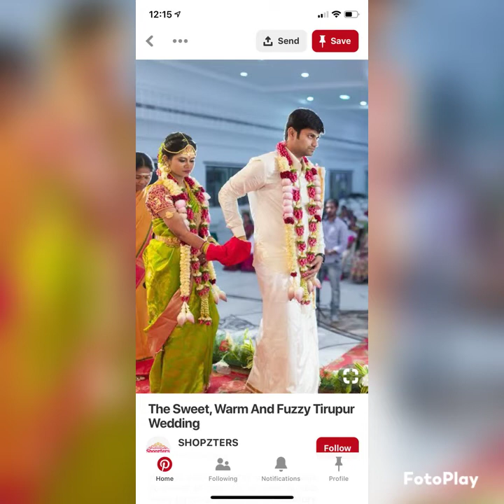மதுரை சிறப்புமிக்க புது விதமான திருமண பூ மாலைகள் அனுகவும்.. மதுரை டெக்கரேட்டர்ஸ். 9943578787.....